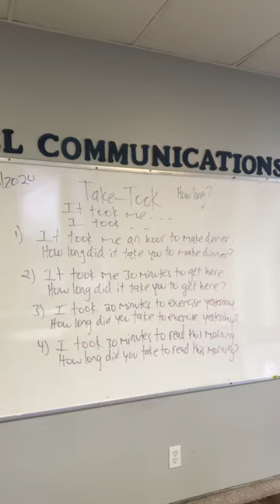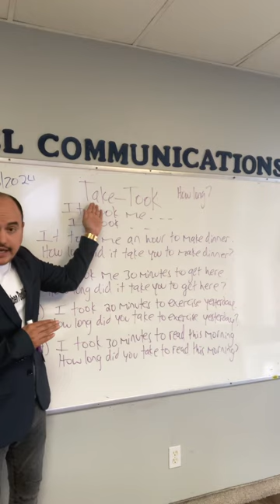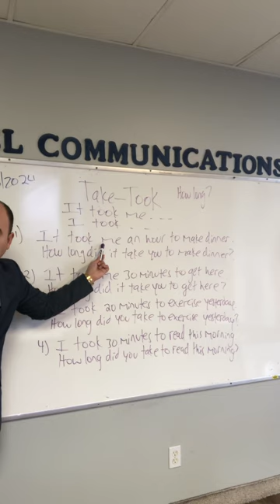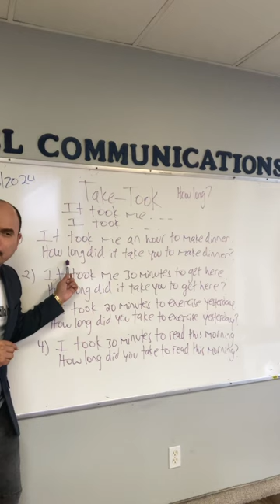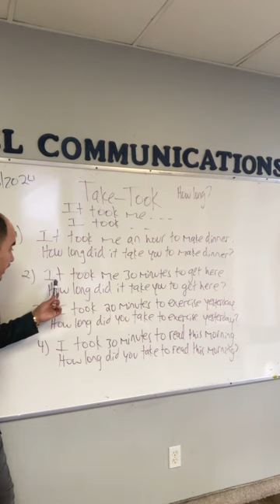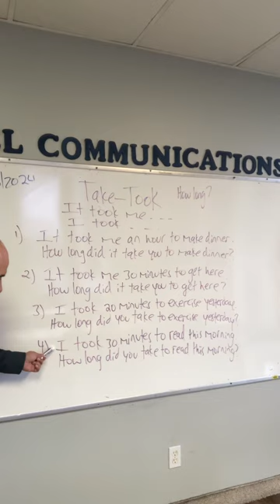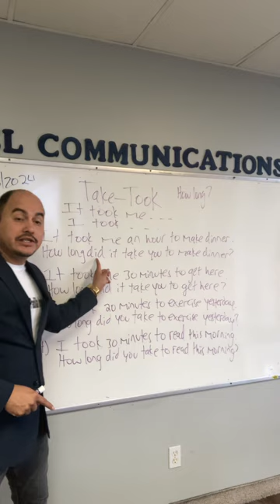It took me… vs I took…